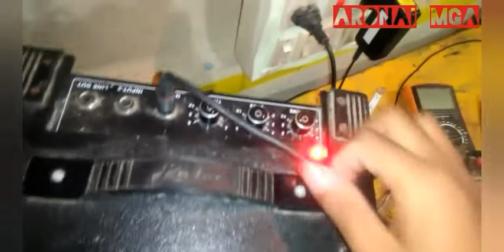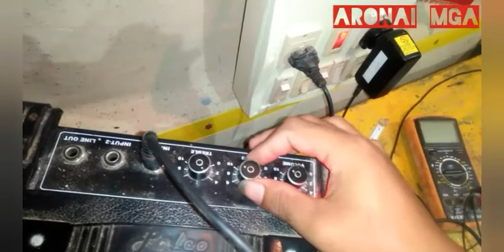Guitarkwu Ma baidi damw Nwidw .